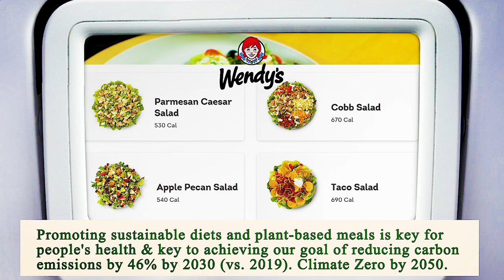Nearest Restaurant From Me Los Angeles 90012 CA, Los Angeles County, California, United States